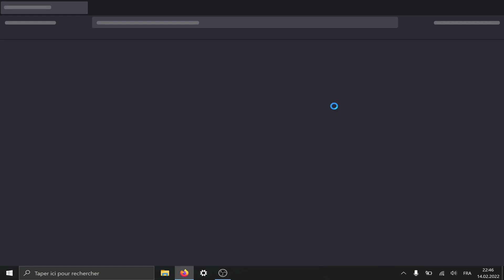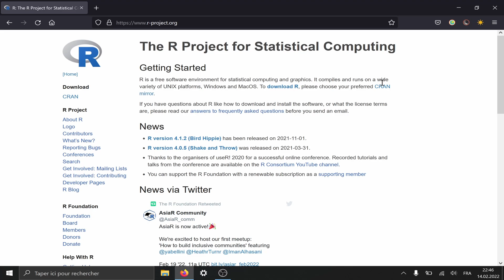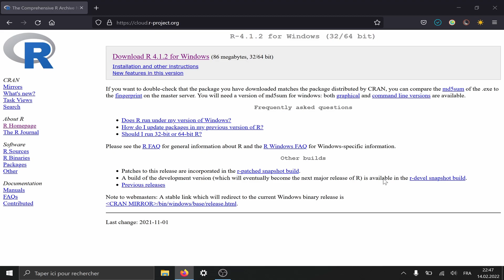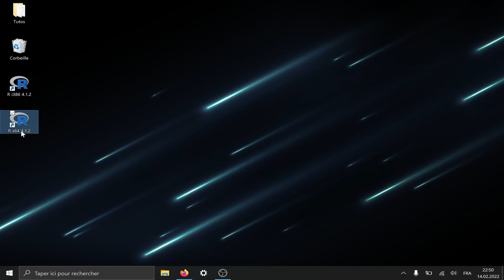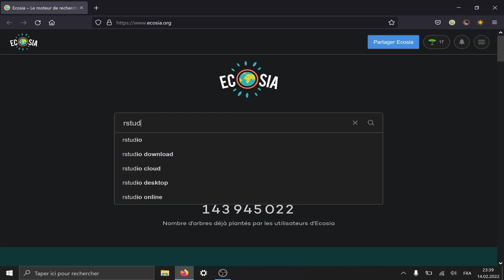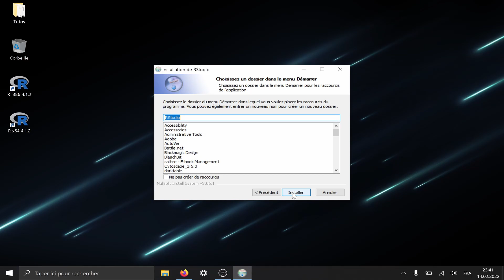Base R - 1. Comment télécharger et installer R et RStudio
Cette première vidéo de la série Base R montre comment installer R et RStudio. D’autres contenus viendront s’ajouter ensuite, notamment la présentation de l’interface de RStudio et d’autres vidéos sur le fonctionnement de R.

PLAN
00:00:00 Introduction
00:00:05 Présentation
00:00:26 Avantages de R
00:01:47 Différences entre R et RStudio
00:02:43 Installer R
00:05:29 Test de R
00:06:15 Installer RStudio